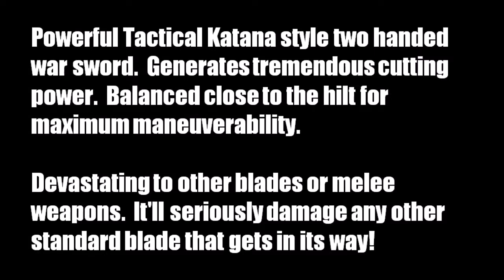EXTREME Tests -Our Doomsday Badland Katana II - Solid Granite, 2x4 Wood, Steel Drums, STEEL vs STEEL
See EXTREME durability tests of our Doomsday Badland Katana II. Completed by professional reviewer Jason Woodard. Tests from Slicing through Jugs and Tatami Mats, Chopping through Particle Board & 2x4 Wood, Repeatedly Striking and Stabbing a 55 Gallon Steel Drum. Striking against a Metal Pole and even Striking Repeatedly against SOLID GRANITE. Also watch our Badland Katana II completely destroy a cheap Katana’s edge!  This sword did not break and passed all tests, leaving only minor edge damage when it was struck against granite, something you should never be able to do. It is designed by esteemed sword tester and designer Jason Woodard, Exclusively offered at the SBG on-line store and handmade by Chris Palmer, owner of Scorpion Swords & Knives. We use 1095 high quality heat treated carbon steel.

This powerful Tactical Katana style two handed war sword is a tough, almost indestructible sword.  Capable of generating tremendous cutting power, but balanced close to the hilt for maximum maneuverability.  Devastating to other blades or melee weapons that dare to cross its path!  It will seriously damage any other standard blade that gets in its way!